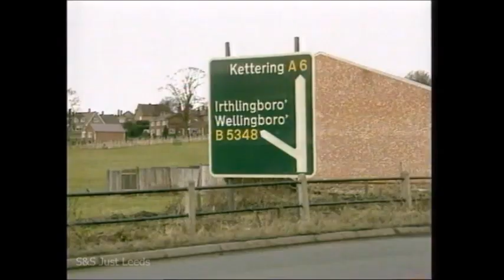Football film archive 1980s - World Cup Winner Martin Peters Playing for Gorleston FC 1981-82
38 Year old World Cup Winner Martin Peters plying his trade for  Gorleston FC away at  Irthlingborough Diamonds F.C in The 81-82 FA Vase 4th Rnd
A crowd of nearly 600 watched Gorleston's 2-0 defeat
In 1992 Irthlingborough Diamonds F.C merged with Rushden Town to form AFC Rushden Diamonds who are now currently playing in The Non League Premire Divison Southern Section
RIP Martin Peters